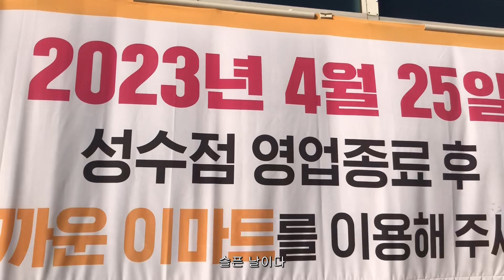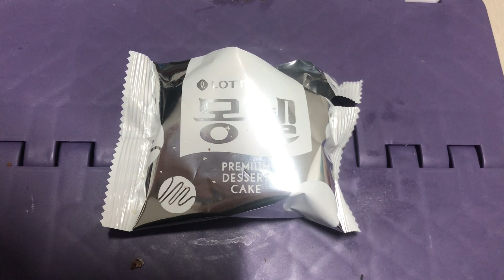4월 12일, 오늘은 누군가의 생일이다